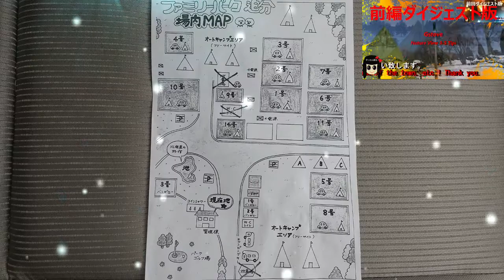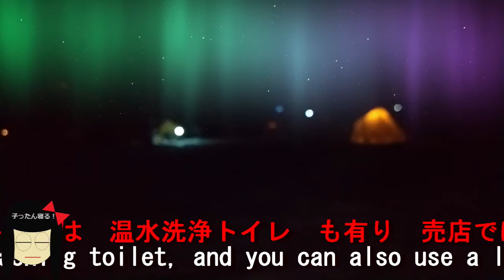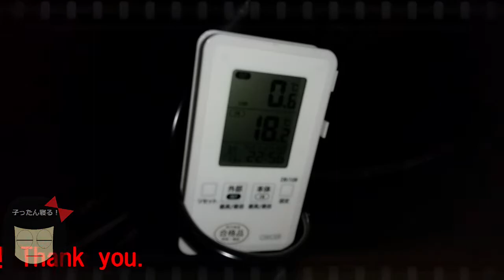雪中キャンプ ファミリーパーク追分オートキャンプ場 後編 ナイト ディナー ニシン 焼肉 冬キャンプ 焚火 Gstove Gtent 北海道 子ったん寝る！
※英翻訳の不備はご了承下さい。
😜キャンプ・車中泊・旅・ごはん・北海道・気ままな旅をしています。